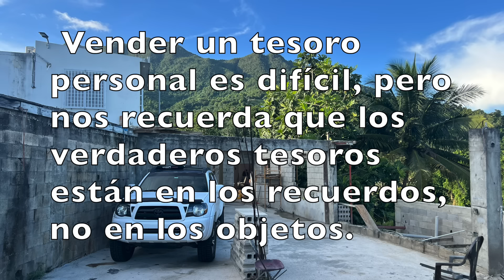VENDÍ LA VIAJERA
Se fue la viajera, la van que compré en Alemania y recorrí gran parte de Europa en ella.  Buenas memorias, pero la deje ir a un nuevo hogar.